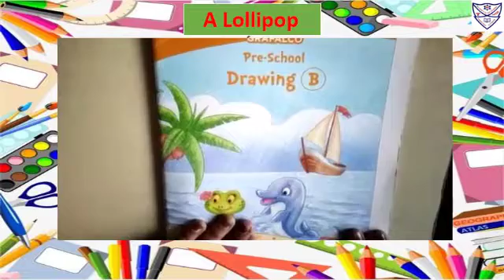Subject - Drawing Book Pg. No.16 (classwork) & 17(homework)(Std: KG-I)